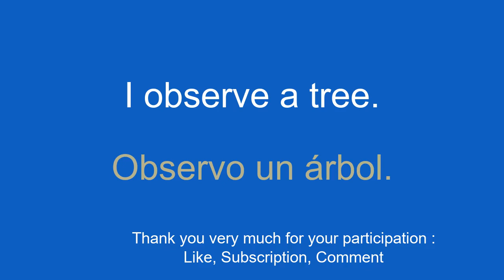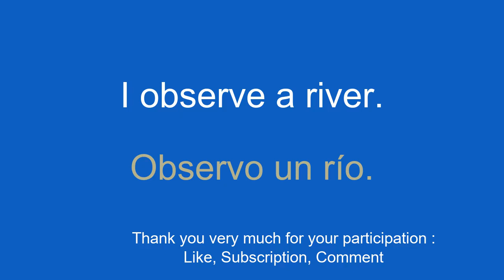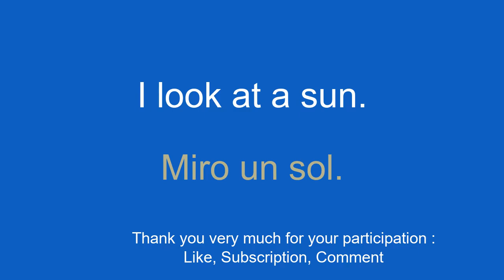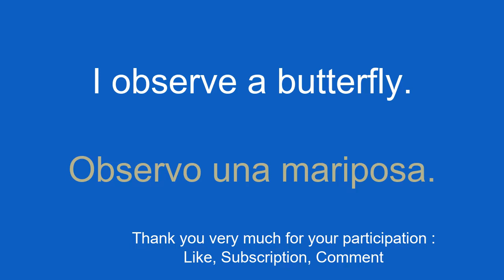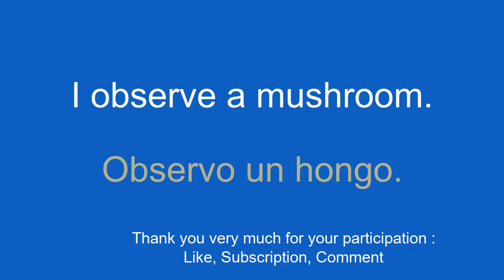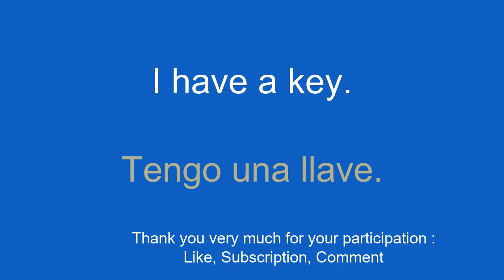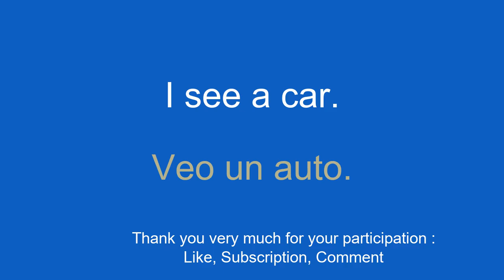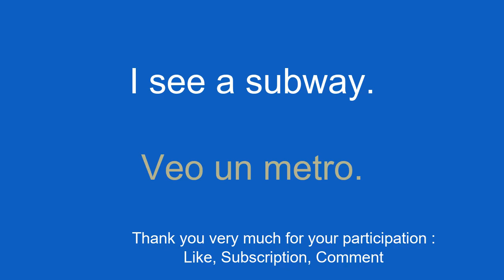Linguistic fundamentals learn Spanish